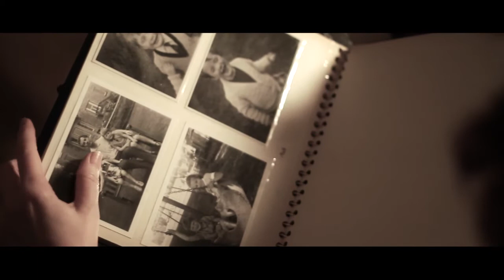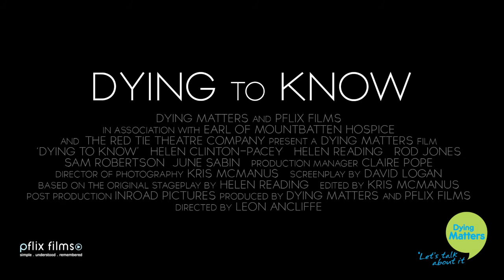Dying To Know Trailer.mp4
pFlix Films took to the Isle of Wight late last year to produce and direct a 30 minute drama to encourage conversations about death and dying.  The film began life as a theatre play and was commissioned by Dying Matters to be transformed into an educational drama.  pFlix Films were honoured to pick up the batten as the importance of palliative care lies close to the company's ethos.  The actors and actresses from the original play pulled out all the stops and took to the screen with ease.  With brilliant performances and a heart rendering script, this short film uncovers the raw emotions and difficult conversations that encompass an impending bereavement, with humour, tact and grace.